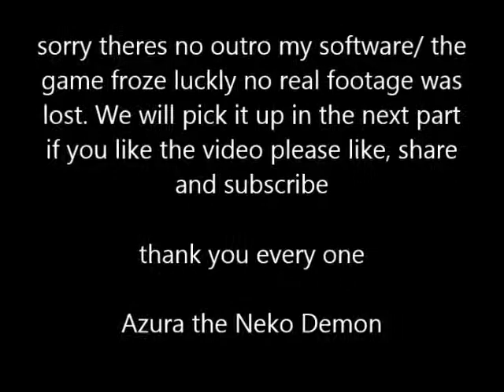bulb boy part 3: EVIL STRAWBERRY THING!!!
Im sorry its hard to hear me, this was right before i found out i had pnemonia please enjoy anyways